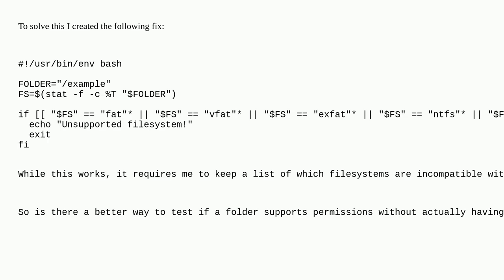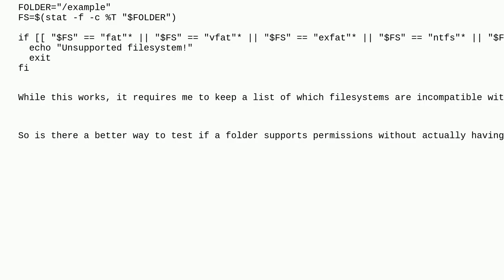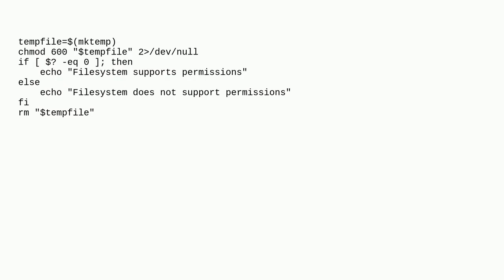How to detect if a filesystem supports permissions?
A special thanks goes out to the community

  bash linux filesystems ext4 file-permissions